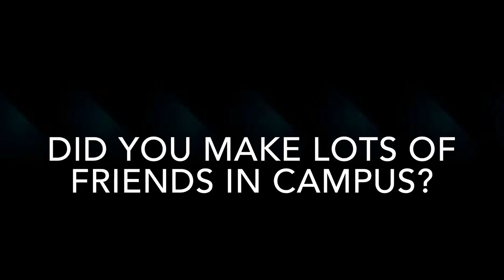Lin Yao - We Are DP